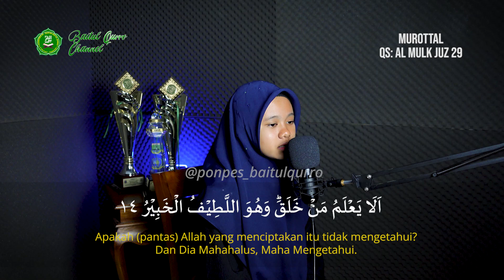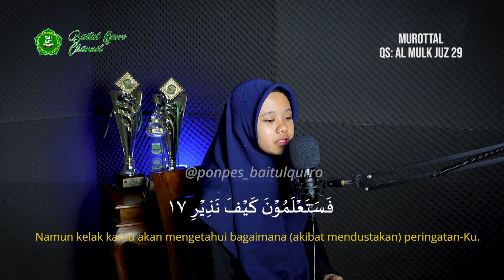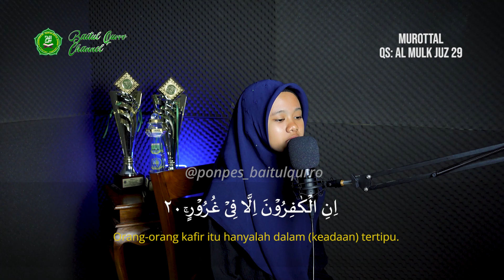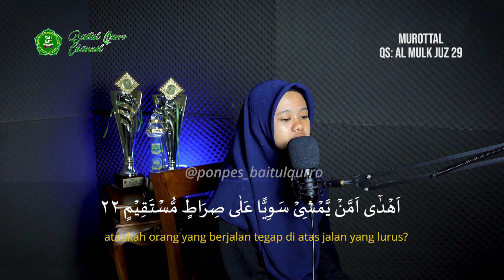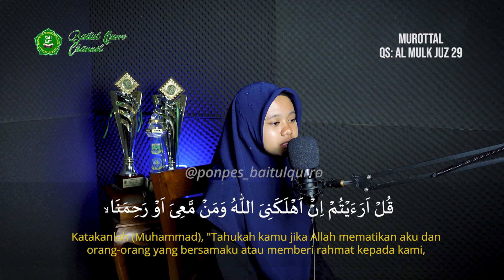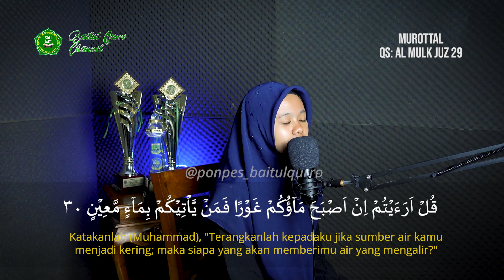MUROTTAL QURAN PENYEJUK HATI Juz 29 Surat Al Mulk | Mutiara Amirah Marpen | Santri Baitul Qurro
Kali ini Baitul Qurro Channel, Insyaallah secara berkala akan mengupload murottal al-Qur'an dan tilawah yang akan dibacakan langsung oleh qori'-qori'ah dari Pondok Pesantren al-Qur'an Baitul Qurro.

Salah satunya adalah Mutiara Amirah Marpen, santri asal Bengkulu. Penasaran dengan bagaimana kemerduan suaranya, langsung tonton full videonya ya. Insyaallah dengan mendengarkan Murottal Qur'an Surat Al Mulk Juz 29 ini, akan menjadi pahala sekaligus ladang syiar al-Qur'an bagi kita semua.
🎥 Video by: BQ's Project Team